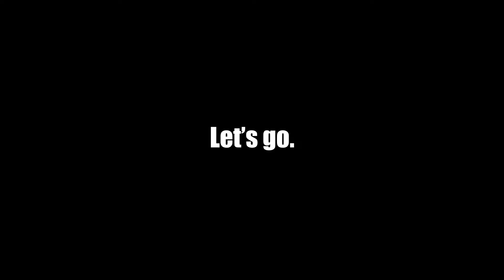It's Cancer? or is it golf? | #8 Part 1 | Golf It! w/ Friends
Putt putt, mini golf, pee-wee golf, you name it. We're back today with a borderline rage game of internet mini golf. We will be playing through original maps, custom maps, custom settings, and more. Enjoy!

Golf It! is a multiplayer Minigolf game with focus on a dynamic, fun and creative multiplayer experience. One of the most exciting features is a Multiplayer Editor, where you can build and play custom maps together with your friends.